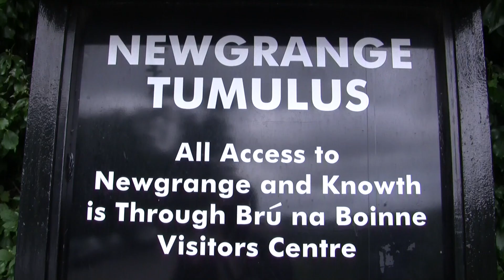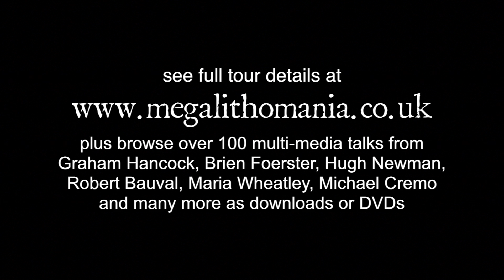Newgrange: Cygnus, Venus & Secret Alignments - Anthony Murphy & Hugh Newman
Anthony Murphy, author of 'Newgrange: Monument to Immortality', takes us on a tour around Ireland's premier megalithic site and explains the secret alignments with sister-site Four Knocks, the Cygnus and Venus connection, and the tradition of the Tuatha de Danann. He also questions if there is a secret passage that is yet to be discovered. Introduction by Hugh Newman.

Filmed, Produced, and Directed by Hugh Newman. Copyright Hugh Newman/Megalithomania 2013/2015.